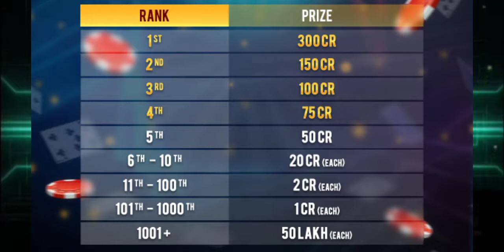How to play | Started | TPG ULTIMATE League contest | TeenPattiGold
TeenPattiGold